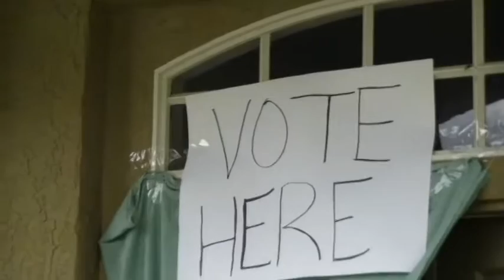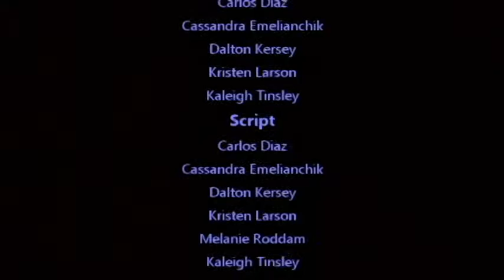Edu-Gangster's 'Hood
Welcome to Edu-Gangster's 'Hood! Today Edu-Gangster and his Homies teach us about the basics of the United States Constitution, and some of the influential amendments.